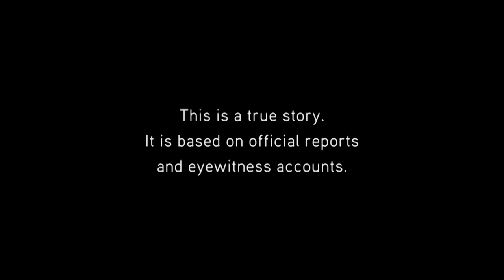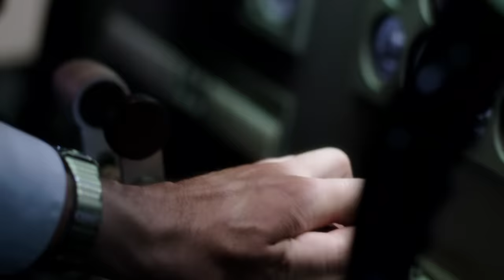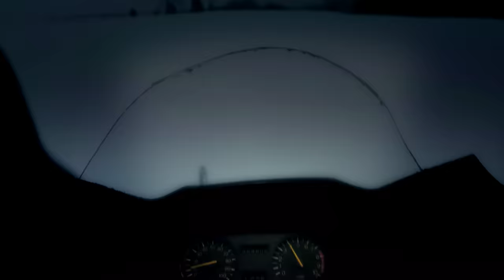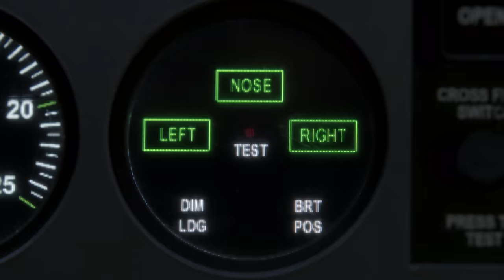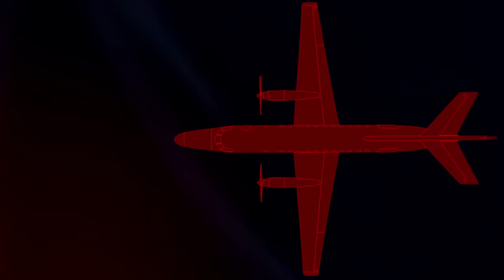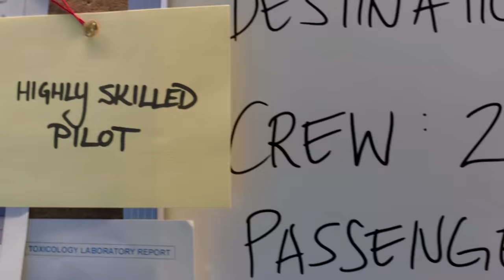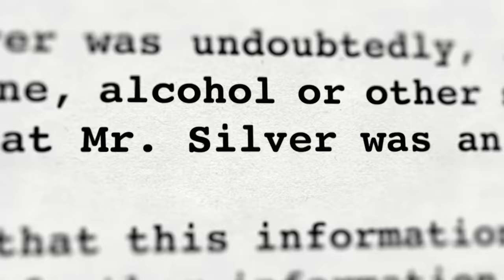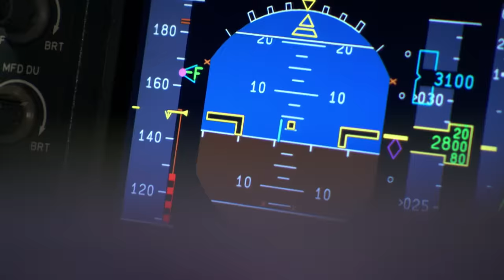Pilot Misconduct Revealed in Fatal Colorado Crash | Flight 2286 | Mayday Air Disaster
A commuter flight experiences a tragic crash near Durango, Colorado, leading to numerous fatalities. Investigation reveals potential contributing factors including poor flying and shocking allegations of drug use by the captain before the flight.

Do you know any other plane disaster stories where substance abuse led to the crash?

Mayday: Air Disaster - From Season 16 Episode 6:

Shuttling passengers from Denver to Durango in southern Colorado, Continental Express Flight 2286 is about to touch down when it crashes in the frozen wilderness just a few miles from the runway. After a dramatic rescue, it’s up to investigators to figure out what went wrong. The exhaustive search for answers leads to a series of dead ends. That is, until an unlikely tip points to a shocking conclusion.

Every time a plane crashes, the world takes notice, and so do the experts whose job it is to figure out what happened. Mayday uncovers the truth behind the most legendary aviation disasters, and every episode features eyewitness accounts, captivating reenactments, state-of-the-art CGI, and interviews with the investigators who ultimately determined what went wrong.